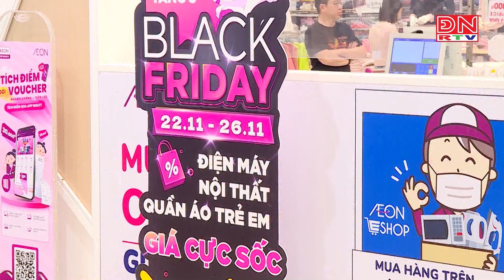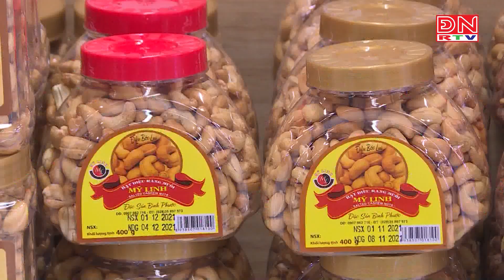Việt Nam sẽ vươn lên top 4 nhóm ASEAN-6 về GDP bình quân đầu người vào năm 2026